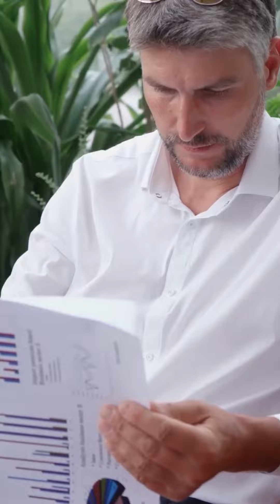Pet Store & Veterinarians Financing